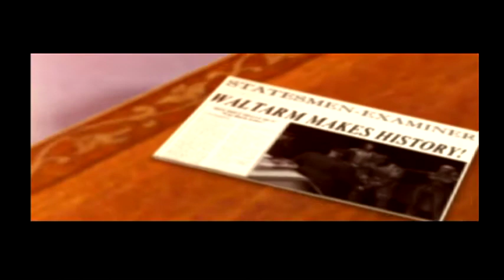X-Men: The Official Game Walkthrough Gameplay Part 5 (PS2,XBOX 360)